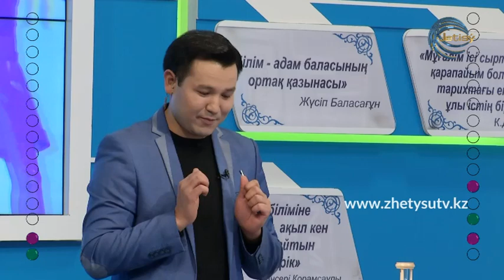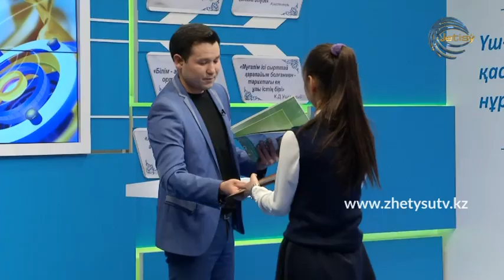Зерделі отбасы - Жұмабековтар мен Құлшановтар әулеті